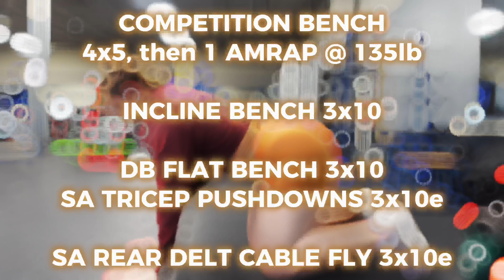WEEK OF WORKOUTS | TRAIN WITH ME | + meet some of my friends!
Welcome back!! I'm back on week 3 of this program, and it's really cool to be able to compare to week 3 from last time I ran this program.

This week, I chat about some books I'm reading, started trying to load my elbow a bit more, and watched my friends hit some great lifts (and PRs!)

Outfits: P'Tula Active - code: "katie"
Supplements: Buff Chick Supplements - code: "katie"
Coaching & Programs: eofit.io